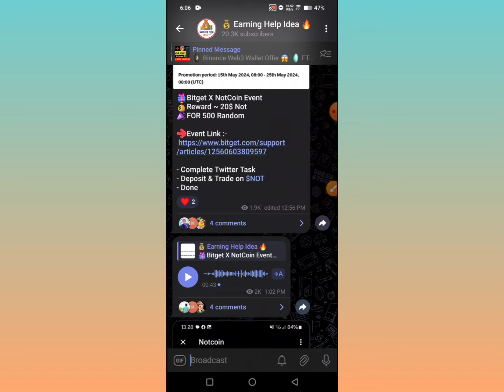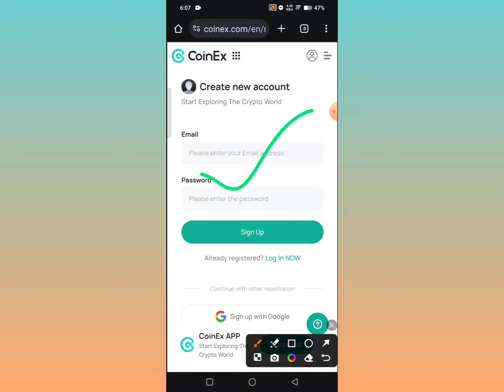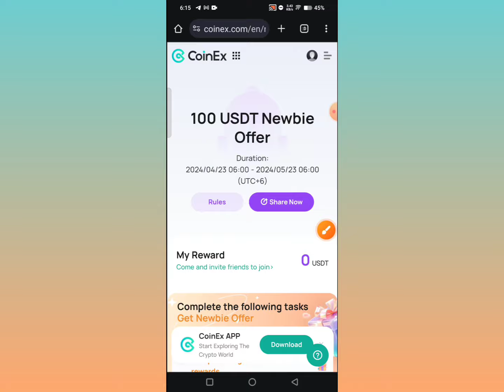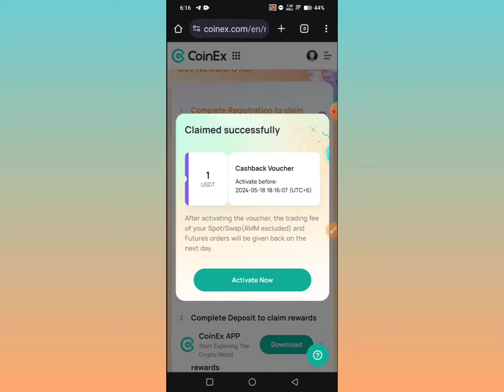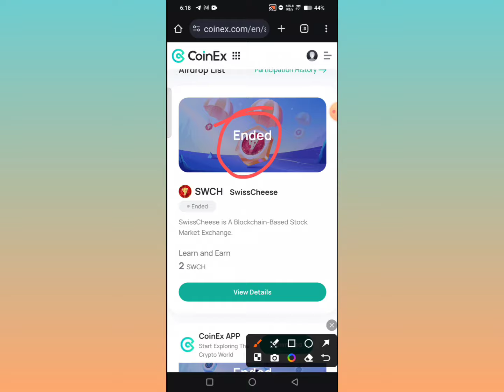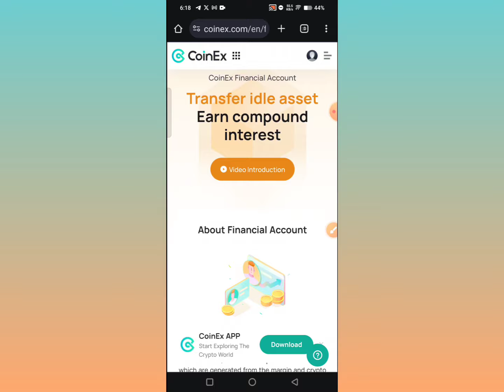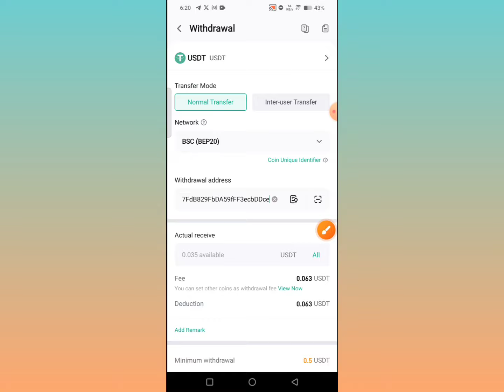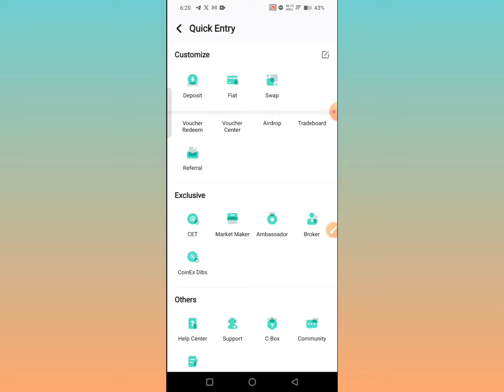Upto 100$ Claim 🤑 CoinEx Exchange Airdrop || Instant Loot Offer || New Exchange Offer